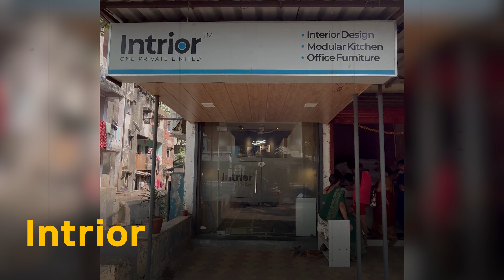Must watch Before doing HOME INTERIORS ! नहीं तो पछताओगे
In this video, we are covering all Queries Regarding Home interiors. we dive into all the key questions about home interiors! 🏡 Whether you're wondering whether to hire a local contractor or a professional interior designer, we’ve got you covered. We’ll discuss the pros and cons of both, helping you make the best decision for your home. From small renovations to complete makeovers, we break down the options so you can get the best results without the confusion.

Plus, we’re excited to introduce you to our interior design company, Intrior! 🌟 With years of experience in transforming spaces, we can help you bring your dream home to life. Whether you're looking for expert guidance or hands-on service, our team at Intrior is here to support you every step of the way.